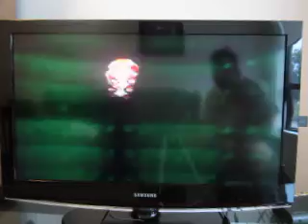Mark Liotta's 34th Birthday Bonanza: Part 12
Here's part 12, in which I will be playing Mario Party for the Nintendo 64.